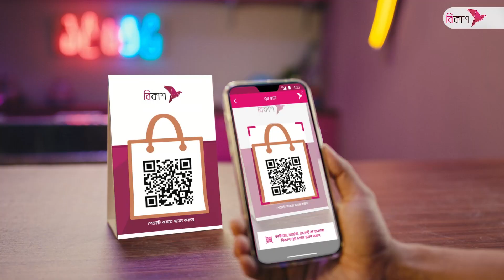লিচু বাগান থেকে মধু আহরণ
মাগুরায় লিচু বাগান থেকে মধু আহরণ শুরু হয়েছে। সদর উপজেলার হাজরাপুর ও হাজিপুর ইউনিয়নের বিভিন্ন লিচু বাগানে ৬০ জন মৌ চাষি মৌ বাকশো বসিয়েছেন। এসব বাকশো থেকে এবার দেড় থেকে দু’হাজার মণ মধু আহরণের সম্ভাবনার কথা জানিয়েছে কৃষি বিভাগ। মাগুরা থেকে শামীম খানের পাঠানো তথ্য ও ভিডিওচিত্রে সুদীপ্তা মাহমুদের রিপোর্ট।

worldwide.